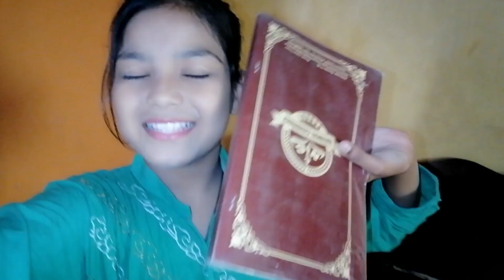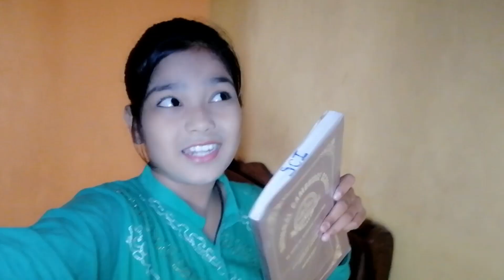Study Vlog 3rd Day | 1st Assessment | 2023